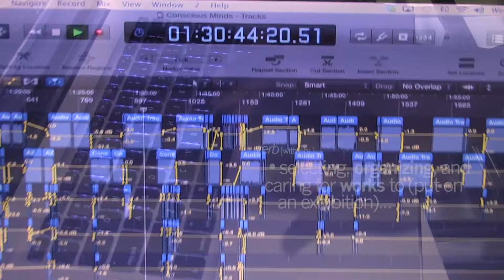DJ Khaaliq Does That ((Promo Ad))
DJ Khaaliq Does That Promo  | Video & Editing by Keevin Muhammad for Khaaliq Media | Photography & Video By Steve Strickland for StrickFlix